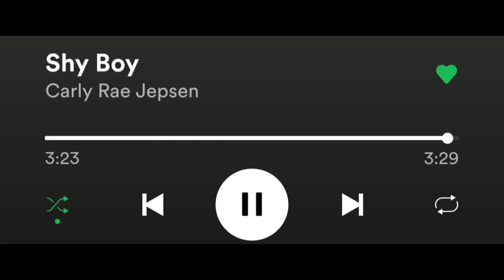shy boy by carly rae jepsen for the first time (from "the loveliest time) -- reaction